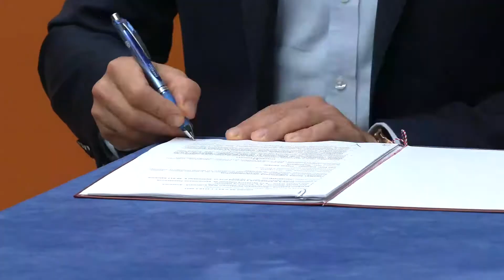Sosnowiec łączy – podsumowanie wydarzeń ostatnich tygodni